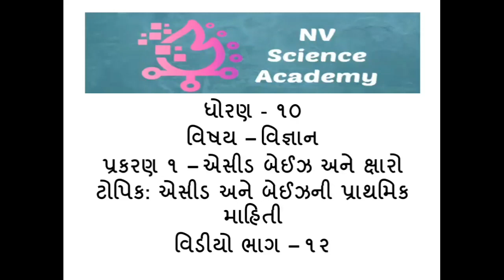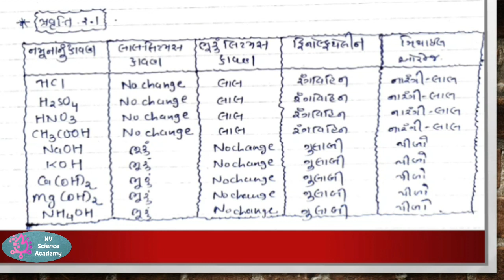Std 10 Science - Ch - 2 - Acids, Bases & Salts | ધોરણ ૧૦ - વિજ્ઞાન - પ્ર - ૨ - એસીડ, બેઈઝ અને ક્ષારો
Dear Students,

This is my 12th video of standard 10 Science subject. In this video you will learn about Basic concept of Acids and bases from chapter 2 i.e. Acids, Bases and Salts. also you will learn about Activity 2.1 and 2.2.

વિદ્યાર્થીમિત્રો,

આ ધોરણ ૧૦ નો મારો બારમો વિડીયો છે. આ વિડીયોમાં તમને પ્રકરણ ૨ એસીડ, બેઈઝ અને ક્ષારો માંથી એસીડ અને બેઈઝ વિષે પ્રાથમિક માહિતી મળશે તથા પ્રવૃત્તિ ૨.૧ અને ૨.૨ વિષે સમજવા મળશે.